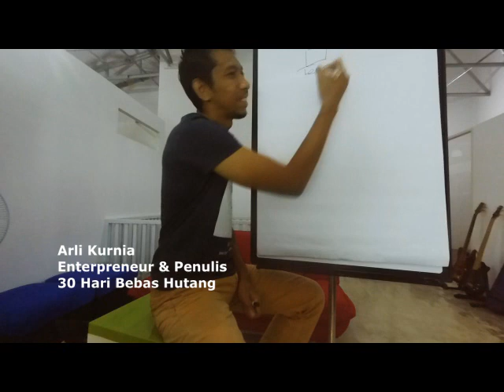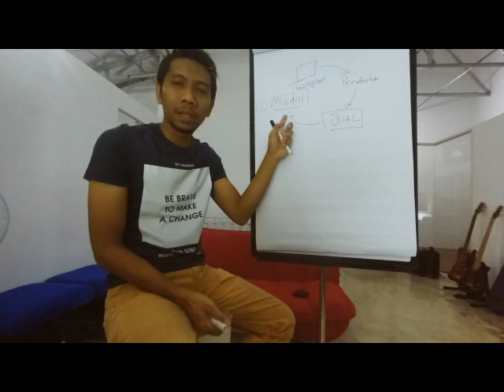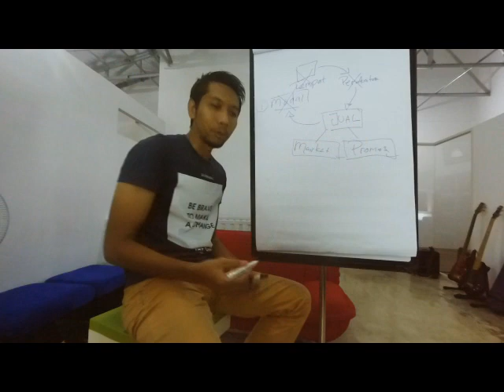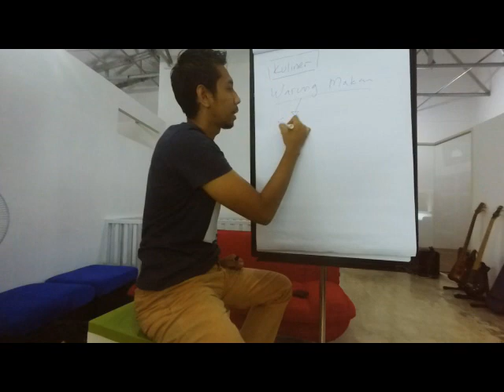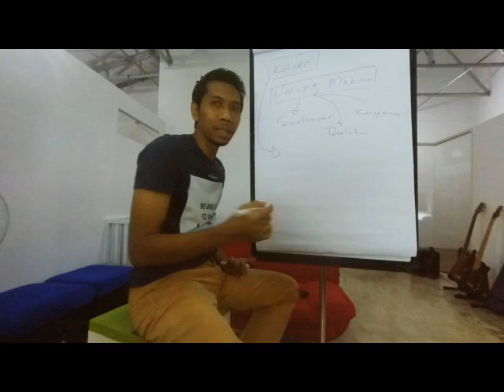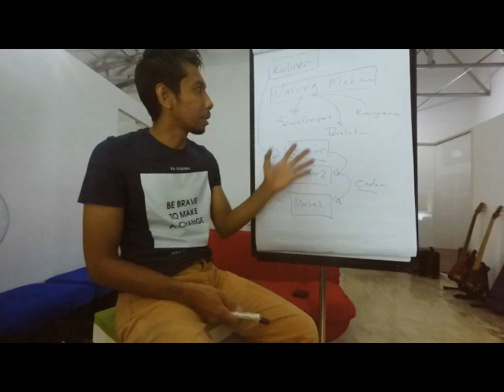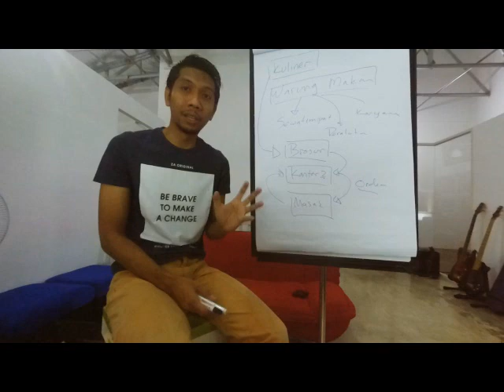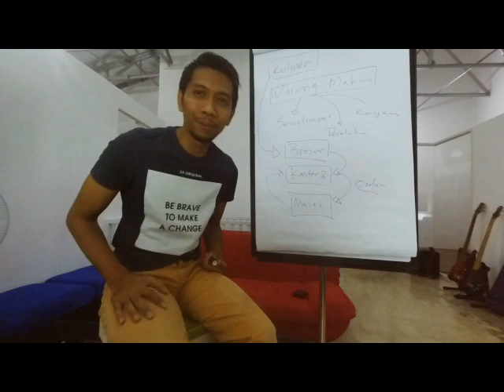Bisnis tanpa modal itu bisa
bukan masalah bisnisnya apa
tetapi masalah bagaimana kita memulainya